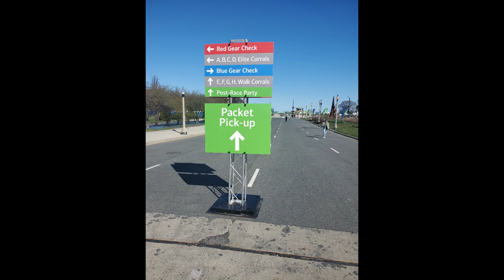Get Fit With Me Presents Accountability Vol 27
Welcome to Get Fit With Me Presents Accountability.  This is all about Accountability.  This will be posted every Monday with the goal to motivate and hold each other accountable.